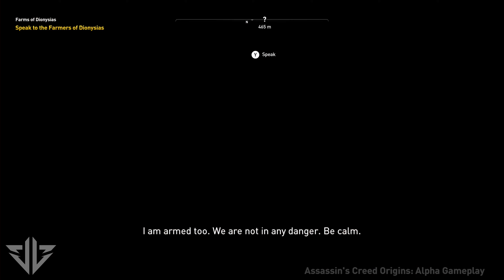ASSASSINS CREED ORIGINS: 43 Minutes of Gameplay from E3 2017! (Exclusive Extended Demo)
ASSASSINS CREED ORIGINS 43 Minutes of Gameplay from E3 2017! In this video I share an exclusive extended demo of 43 minutes of gameplay from E3 2017 of Assassins Creed Origins. Enjoy!

Assassin's Creed Origins is an upcoming action-adventure stealth video game developed by Ubisoft Montreal and published by Ubisoft. It is the tenth major installment in the Assassin's Creed series and the successor to 2015's Assassin's Creed Syndicate. It is set to be released worldwide on October 27, 2017 for Microsoft Windows, PlayStation 4 and Xbox One.

~ Stay up to date on my content by following on social media!

~ Here's my streaming schedule for YouTube AND Twitch!
Monday: [OFF]
Wednesday: 6 PM
Thursday: [OFF]
Friday: 6 PM
Sunday: [OFF]
(These are start times and I usually stream for 4 hours at a time)